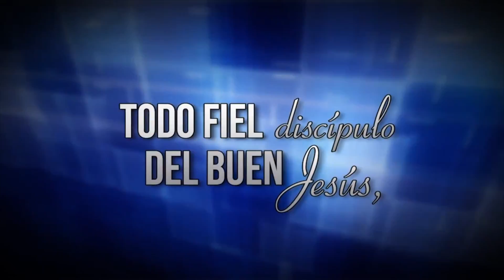Escuela Sabática Martes 17 de Octubre 2017